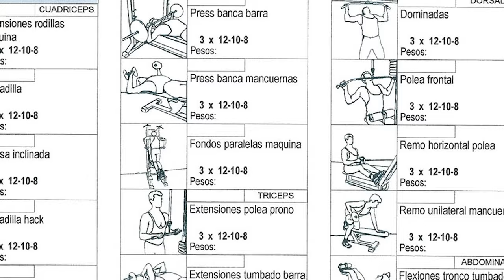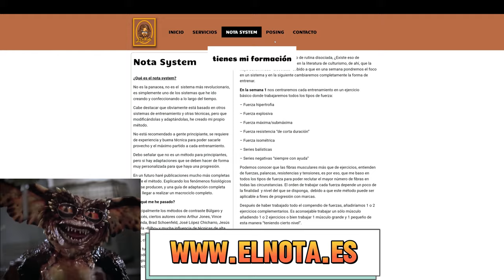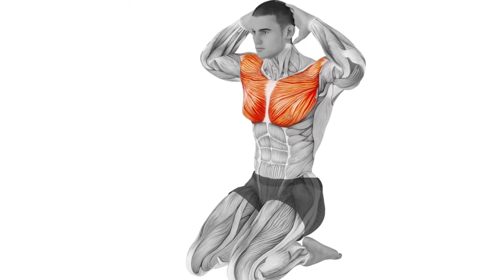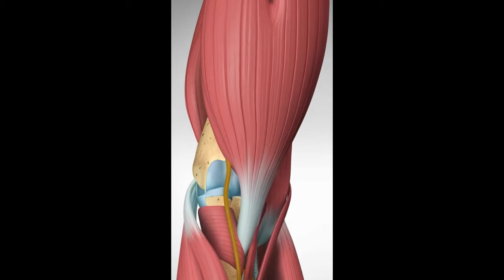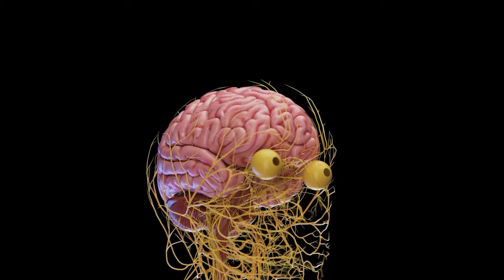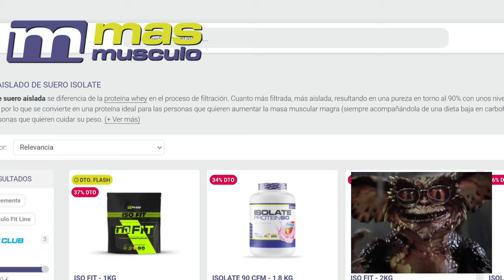El Fallo muscular❗Activa tu Potencial❗ ¿Qué es el Fallo Muscular, es Bueno o Malo para Hipertrofia?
El fallo muscular ¿Qué significa? ¿Es bueno o malo para hipertrofia?  ¿Entrenar hasta el fallo muscular es bueno? ¿Cómo se siente el fallo muscular? ¿Cómo es el fallo muscular, ¿cal es el fallo muscular? ¿Cómo saber el fallo muscular? ¿Cómo lograr el fallo muscular? En el vídeo te explico los diferentes tipos de Fallo Muscular que hay,  y tu mismo sacarás tus propias conclusiones, si es bueno, malo, o cuándo llegar al fallo. Cómo se ve, la diferencia entre el fallo técnico y fallo muscular.

Se conoce como fallo muscular al punto en el que el músculo que estamos trabajando ya no puede realizar ninguna repetición más en su fase positiva o concéntrica. En ese momento, nuestro músculo es incapaz de realizar la acción que le estamos pidiendo, ya que habrá llegado al límite del esfuerzo

¿Qué beneficios tiene el fallo muscular? lo podrás ver en el vídeo como también saber si estoy cerca del fallo muscular. ¿Es mejor hacer series o llegar al fallo? ¿Cómo se llega al fallo? ¿Qué pasa cuando se llega al fallo?
Todas estas cosas te las explico en el vídeo sobre el Fallo Muscular y optimizar mejor tu entrenamiento.

Aquí te lo explico más rápido que en la wikipedia, en tu canal favorito de culturismo y fitness, comentando al detalle sustancias como suplementación deportiva, alimentación, nutrición, entrenamiento, técnicas de alta intensidad. Todo lo relacionado con el culturismo y fitness, donde también podrás disfrutar de varios podcasts, entrevistas, charlas, unboxing, reviews, reseñas, consejos sobre tiendas online, productos de afiliados, páginas web del mundillo, cursos de formación interesantes.

 Hay divisiones como:
Open Bodybuilding
Classic Physique
Men's Physique
Bikini Fitness
Woman's Physique

Suelo subir contenido en podcast eventualmente:

También estoy interesado en las mejores formas de ganar dinero en línea/online :
Márketing digital
Marketplace
Dropshipping,
Emprendimiento
Comercio electrónico
Publicidad web
Aumentar beneficios
Redes: Facebook, Instagram, Tik tok
Wordpress
E-comerce
Acciones
Productos digitales
Empresa
Éxito